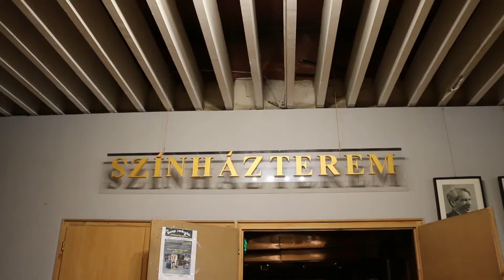9.tv - Sansz- Jótékonysági koncert - Nyitott tornaterem program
Mai adásunkban két riportot tekinthetnek meg. Először egy jótékonysági koncertről számolunk be, ezt követően pedig a nyitott tornatermek elnevezésű programmal ismerkedhetnek meg.